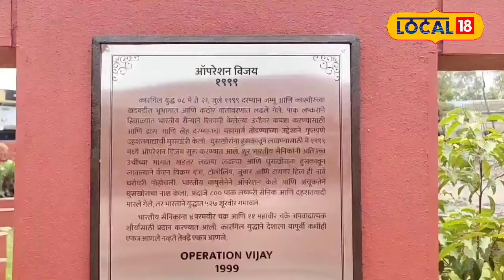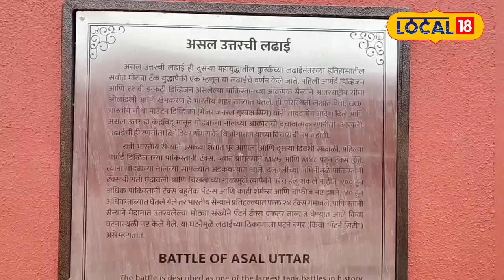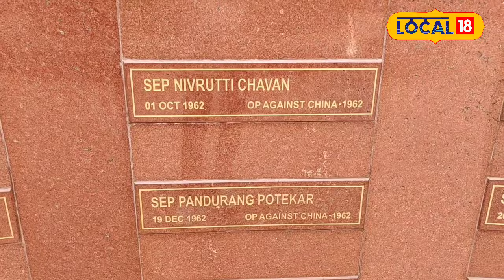Martyrs Park वीरांच्या जिल्ह्यात शहिदांचं स्मारक, स्मृती उद्यानात 278 हुतात्म्यांना अनोखी मानवंदना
महाराष्ट्रातील सातारा जिल्हा हा शूरवीरांचा जिल्हा म्हणून ओळखला जातो. पहिल्या महायुद्धापासून ते आजपर्यंत अनेक वीरांनी हौतात्म्य पत्करलं. याच शहिदांच्या स्मृतीचं अनोखं स्मारक साताऱ्यात उभारण्यात आलंय. सातारा नगरपालिकेच्या वतीने शहीद कर्नल संतोष महाडिक स्मृती उद्यानाची निर्मिती करण्यात आलीय. सातारा जिल्ह्यातील ज्या सैनिकांनी देशसेवा करताना हौतात्म्य पत्करलं त्यांच्याप्रती कृतज्ञता म्हणून हे स्मृती उद्यान उभारल्याचं सांगण्यात येतंय.